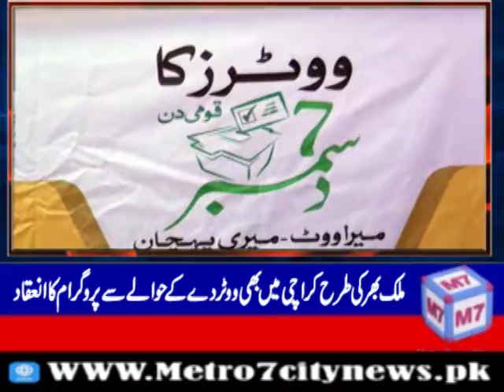Karachi Voters Day By Nadeem Siddiqui